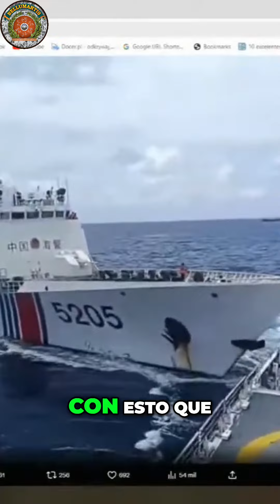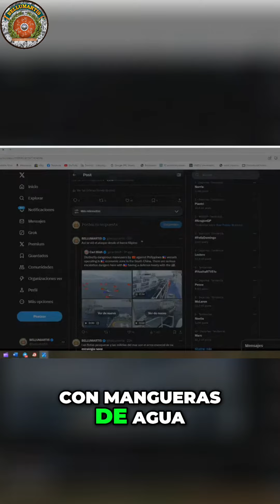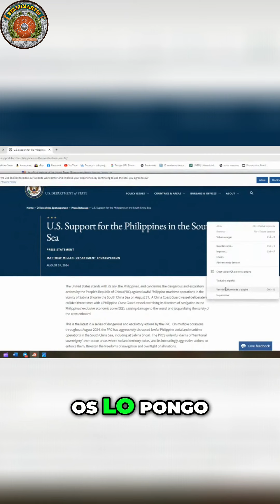¡GUARDACOSTAS CHINOS ACOSAN A UN BARCO FILIPINO! Crisis geopolítica en el Mar de China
Descubre la lucha por el control del Mar de China   Meridional